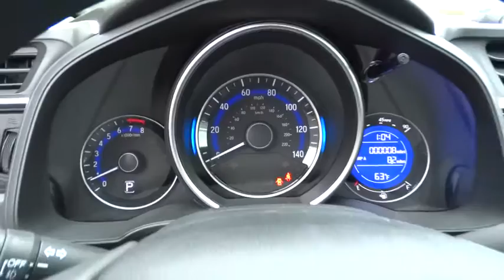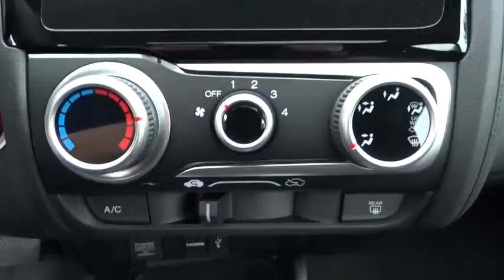2015 Honda Fit Concord, Charlotte, Gastonia, Matthews, Huntersville, NC H150830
2015 Honda Fit
2015 Honda Fit 5dr HB CVT EX - Stock#: H150830 - VIN#: 3HGGK5H86FM729921